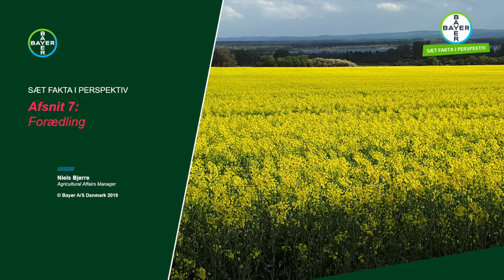Sæt Fakta i Perspektiv 6, afsnit 7: Forædling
Forædlingsteknologier er et omdiskuteret emne, og i dagens ”Sæt fakta i perspektiv” video deler Niels Bjerre sin holdning til disse nye teknologier.